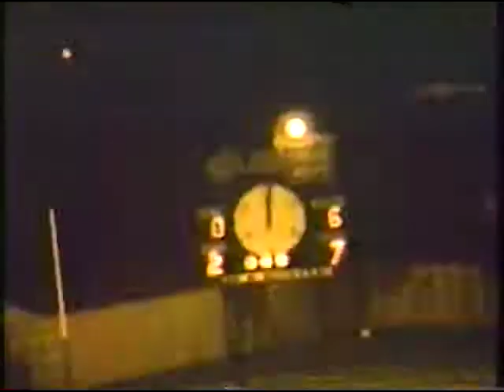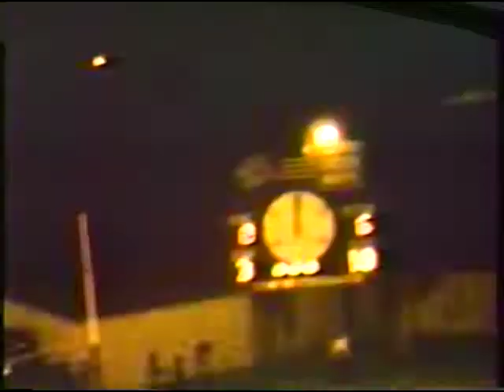Easley Green Wave Football vs Byrnes 1962